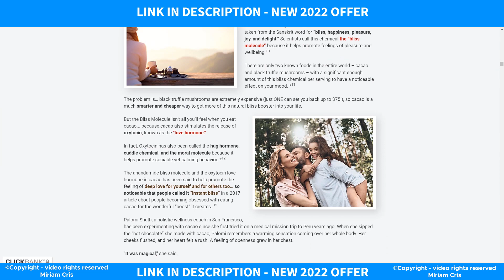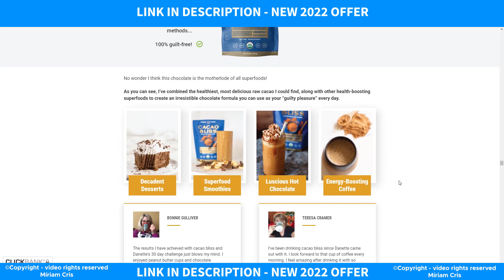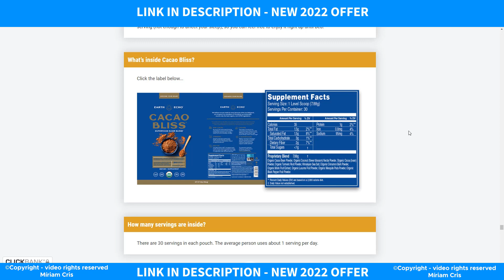🧐 Cacao Bliss - Danette May 🧐 CACAO BLISS REVIEW! Cacao Bliss Earth Echo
Is cacao good for Weight Loss?
Cacao is considered a helpful superfood ingredient for weight loss
as it can help toreduce your sugar intake by replacing your favourite
chocolate bar or treat with great-tasting Cacao alternatives.
Antioxidant boosting Cacaoproducts such as Cacao nibs are great
 for snacking on the go.

Is Cacao Bliss the same as Cacao powder?

The supplement is similar to the usual cacao powder.
Instead of having a lot of calories, it contains a blend of
ingredients that can help maintain a healthy diet and
even stay motivated to do so.

How do you drink Cacao Bliss?

An easy way to enjoy nutritious chocolate every day: Cacao Bliss
can be mixedinto hot, cold or warm liquids such as coffee,
almond milk, oat milk,and coconut milk. You can also add
it to baked goods and other recipes.

What is Cacao Bliss?

Cacao Bliss is a dietary supplement that helps in having guilt-free
treats without any extra calories. According to the official website,
its formula combinesHerbal extracts and superfoods loaded with
antioxidants to create a multi-purposecacao powder that can be used
in many different drinks and foods. When used daily, Danette May’s
Cacao Bliss supplement can help a user stick to his fitness journey
and stay healthy, both physically and mentally.

Earth Echo Cacao Bliss provides people with an alternative option
of making chocolate-flavored drinks, shakes, smoothies, or even desserts,
 including muffins and cake. The supplement is similar to the usual cacao powder.
 Instead of having a lot of calories, it contains a blend of ingredients
that can help maintain a healthy diet and even stay motivated to do so.

Try cacao bliss for yourself and see the transformation happen in your life.